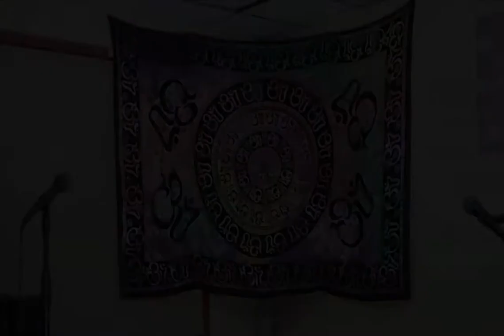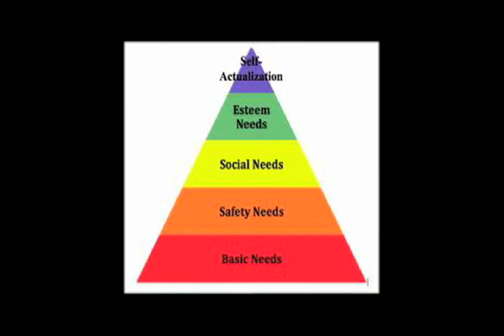(4) Virginia Drake Workshop : Virginia Drake Workshop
Virginia Drake, Motivational Speaker, Transformational Consultant, and Life Coach engages the Audience of Sacred Grounds Coffee Shop of Tampa in one of her most profound talks yet. Reawaken from within and take up the torch, the torch of your own inner light. Virginia calls upon the Light Workers to Ignite!